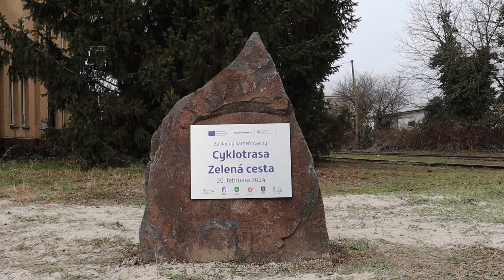Železničnú trať Piešťany-Vrbové nahradí cyklotrasa (február 2024)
Pozrite si video, ktoré zachytáva okamihy doslova pár hodín pred demontážou koľajníc.

Výstavba trate začala ešte pred prvou svetovou vojnou, v roku 1905. K otvoreniu trate došlo 27. októbra 1906. Pôvodne jej súčasťou bola aj dnes už neexistujúca odbočka Trebatice - Rakovice. Prevádzková dĺžka oboch tratí dosiahla 11,8 kilometra, pričom úsek Piešťany - Vrbové meral 7,9 kilometra a odbočka do Rakovíc 3,9 kilometra. Na túto odbočku sa svojho času v Borovciach napájala úzkorozchodná poľná železnička, ktorá viedla po Horný majer.

Na trati boli tri nákladiská a dve stanice s jednou výpravnou budovou, jedným strážnym stanovišťom a čakárňou, jedným skladom a dvoma nekrytými nákladiskovými rampami. Okrem spomínaných staníc sa tam nachádzali aj zastávky Piešťany predmestie, Trebatice a Krakovany. Trať križovalo 21 úrovňových priecestí bez závor. Trať bola jednokoľajná s maximálnou rýchlosťou 40 km/h

Okrem nákladnej dopravy bola železničná trať využívaná aj na osobnú dopravu. Osobné vlaky dokonca v období 1951 až 1972 premávali aj na odbočke do Rakovíc, ktorá bola pôvodne zamýšľaná len ako trať nákladná.

S nástupom automobilovej dopravy význam trate nenávratne upadal. Dňa 3. júna 1973 bola odbočka v úseku Trebatice - Rakovice úradne zrušená a neskôr aj zlikvidovaná. O pár rokov neskôr, v roku 1978 bola na trati Piešťany - Vrbové zastavená osobná doprava.
Stále však po trati jazdili vlaky nákladné.

Zaujímavosťou je, že výstavba diaľnice D61 medzi Bratislavou a Piešťanmi si vyžiadala v polovici osemdesiatych rokoch postavenie železničného nadjazdu aj s príslušnými násypmi približne medzi kilometrami 1,4 až 3,1. Kompletne zrekonštruovaná bola teda trať v dĺžke 1,5 kilometra.

V roku 2003 nastalo zrušenie jedinej stanice na trati - Vrbového. Tým prestali jazdiť pravidelné manipulačné vlaky, čím vlastne došlo k zrušeniu nákladnej dopravy.

Odvtedy bola trať opustená. Z času na čas ožila vďaka nostalgickým jazdám či súťažiam pákových drezín.

CYKLOTRASA ZELENÁ CESTA

V roku 2008 vznikla myšlienka na vznik cyklotrasy, ktorá by bola vybudovaná v koridore železničnej trate. Pôvodne sa posudzovali dva varianty: 1) vedenie cyklotrasy popri trati a 2) v telese trate. Nakoniec najmä kvôli komplikovaných majetkovo-právnym vzťahom bolo rozhodnuté realizovať druhý variant.

Aj keď som veľký fanúšik železníc a vždy mi je nesmierne ľúto keď zanikajú trate, tomuto projektu sa teším. Desiatky rokov trať nemala využitie, chátrala a tak prišla skupina starostov s projektom, ktorý má zmysel. Pre cyklistov vznikne bezpečné spojenie na trase Vrbové - Krakovany - Trebatice - Piešťany. Jazdiť bicyklom po úzkej frekventovanej ceste II/499 je dnes doslova o život.

Skladám poklonu všetkým autorom tohto projektu zo združenia obcí Zelená cesta, ktorí sa dlhé roky borili so všetkými nástrahami, ktoré slovenská legislatíva aj majetkovo-právne vzťahy prinášajú.

Celkovo bude mať cyklotrasa so zónami upokojenia v obciach až 17 kilometrov. Z toho vyše 7 kilometrov bude umiestnených na telese bývalej trate. Výstavba sa začala 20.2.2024. Projekt by mal byť dokončený už v roku 2024.

TRAŤ BUDE MOŽNÉ V BUDÚCNOSTI OBNOVIŤ

Aj keď koľaje budú demontované, teleso železničnej trate nezaniká. Združenie obcí Zelená cesta získalo objekty trate do prenájmu na 10 rokov. Žiadny z relevantných pozemkov nebol predaný a ak sa raz v budúcnosti štát rozhodne železnicu do Vrbového oživiť, nič tomu nebráni. To je veľký rozdiel napríklad od bývalej trate do Stupavy, kde boli pozemky rozpredané a vlaky sa tam už nikdy nevrátia.

VIDEO A STRIH
Michal Feik

VÝPRAVA
Michal Feik
Marek Bulík

POUŽITÉ FOTOGRAFIE
Trnavský samosprávny kraj
Piešťanský denník
Peter Vodička
Marko Engler
vlaky.net
zeleznicne.info
veterany.eu

VIZUALIZÁCIE A PROJEKTOVÁ DOKUMENTÁCIA
Združenie obcí Zelená cesta

HUDBA
Sophie Tucker - Reuben Rag
Damiano Baldoni - A Ghra
Zakhar Valaha - Melody of Nature